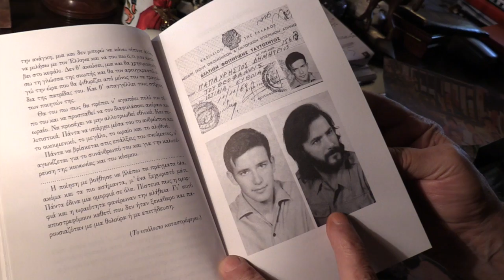Extrait 1 de JE LUTTE DONC JE SUIS, film de Yannis Youlountas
Avec Eric Toussaint.
2024 : NOUVEAU FILM !
À partir de janvier 2024, notre nouveau film "NOUS N'AVONS PAS PEUR DES RUINES" part en tournée dans toute la France, en Suisse et en Belgique !

Concernant cette chaîne youtube :
Parisi Athina est l'une des deux chaînes des films du réalisateur Yannis Youlountas et du collectif filmique ANEPOS.
L'autre chaîne youtube s'appelle Athina Parisi (le même nom mais en sens inverse) et se trouve
Nos 4 films : NE VIVONS PLUS COMME DES ESCLAVES (2013), JE LUTTE DONC JE SUIS (2015), L'AMOUR ET LA RÉVOLUTION (2018) et, à partir de janvier 2024, le nouveau film : NOUS N'AVONS PAS PEUR DES RUINES, en tournée dans toute la France, en Suisse et en Belgique !